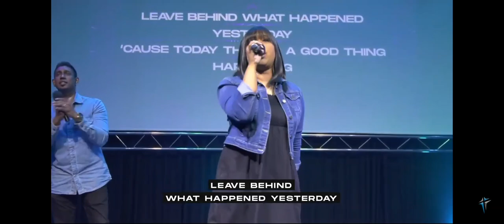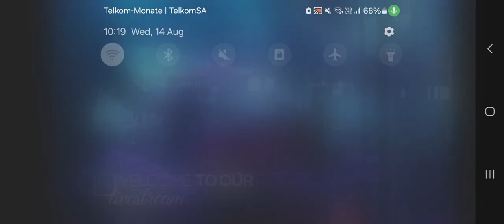This Is The Day Embassy Worship LIVE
this is a spiritual place so enjoy some worship